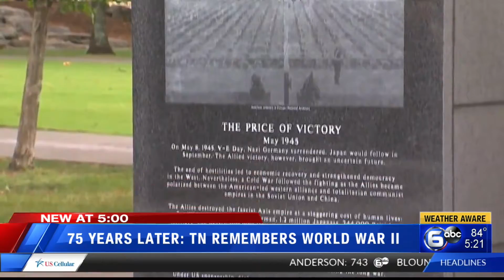75 years later: TN remembers World War II